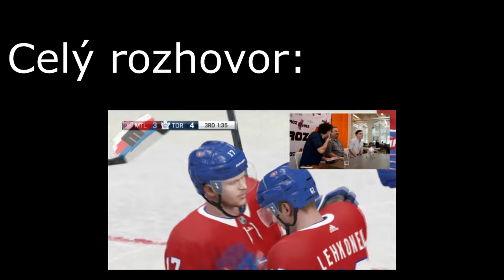S Jardou Jágrem jsme proti sobě hrávali od mala, vzpomíná sportovní komentátor Michal Dusík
Ochutnávka rozhovoru při hraní NHL 19 s Michalem Dusíkem z ČT.